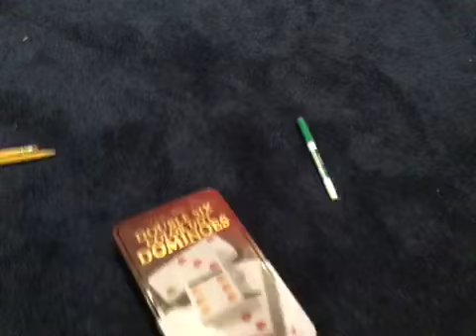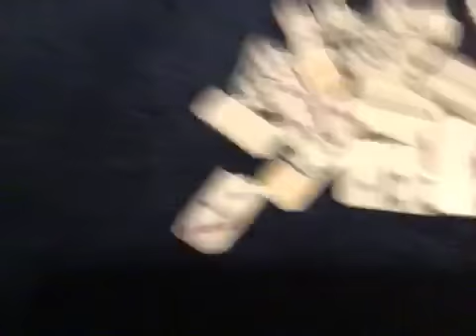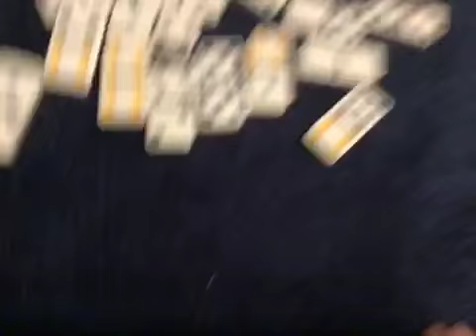Elijah Hughes Will LOVE this!!! 🤣🤣🤣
If your name is “Elijah Hughes,” This will be VERY Funny🤣🤣🤣

Everyone Else, Do not click on this video because there is NO video…